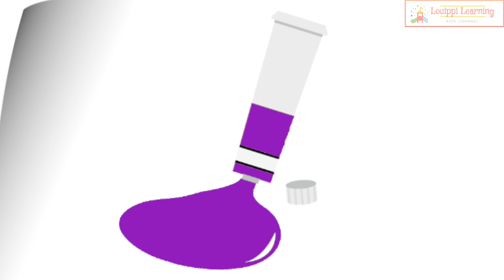【いろのなまえ①】フラッシュカード ０歳〜３歳から始める知育・幼児教育 Color names/Flash card[Japanese]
色の名前を覚えるフラッシュカードです。

フラッシュカードでは大量の記憶を一気にインプットすることで右脳を活性化させます。カードの絵を見せながらその言葉を聞かせるので、右脳の映像を処理する能力と、左脳の言語で理解する力を育てます。